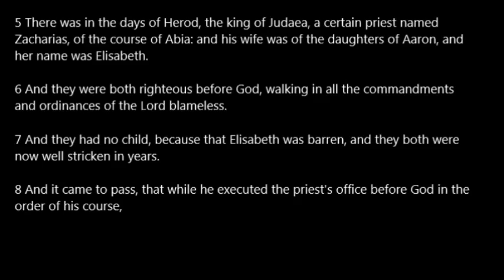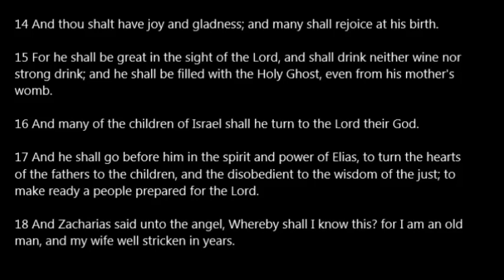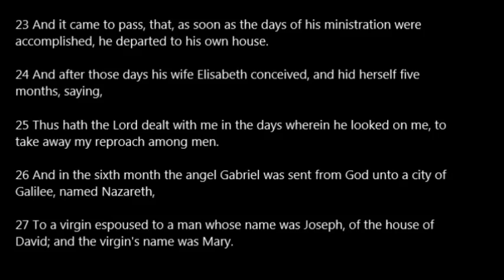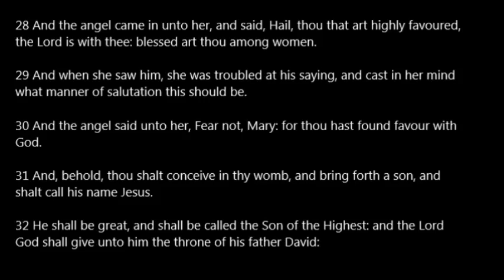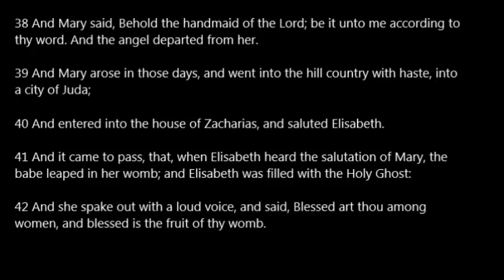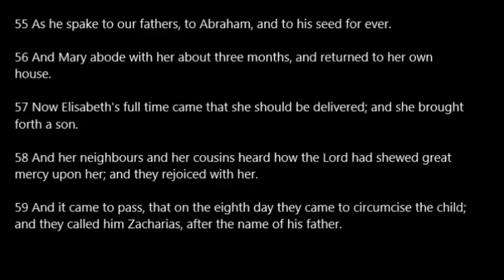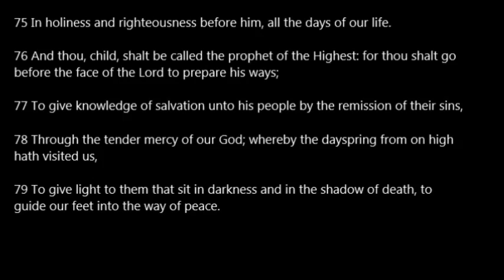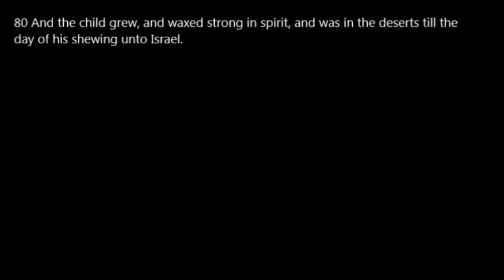Luke 01 KJV Read Along